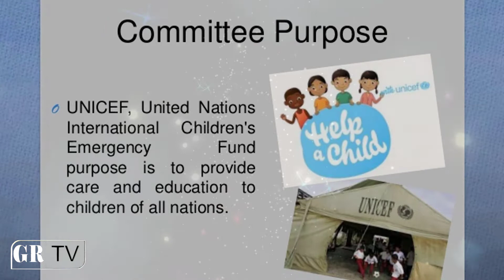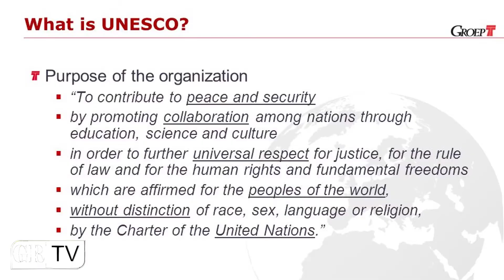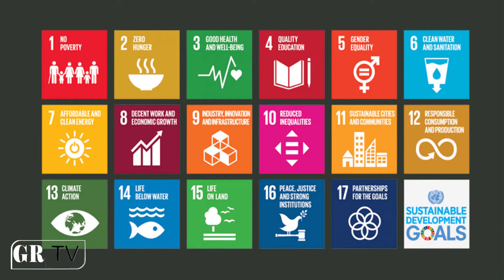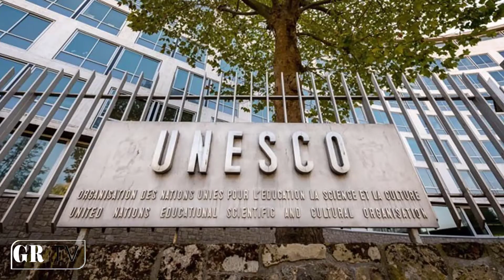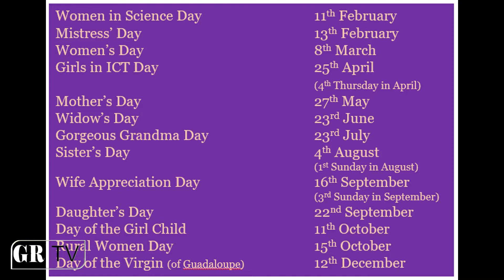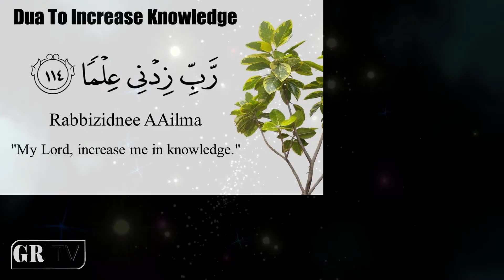United Nations (UNO) Sub Organizations | UNICEF & UNESCO |Urdu/Hindi| GR TV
As the name of our channel General Research Tv describes that we upload research based informative videos. This is the General Knowledge Segment of our channel. After watching this video, you will come to know the Sub Organizations of United Nations (UNICEF and UNESCO). And you will also be able to attempt the Questions of competitive exams related to UNOrgans. In which explain the sub organs of UNO UNICEFandUNESCO .